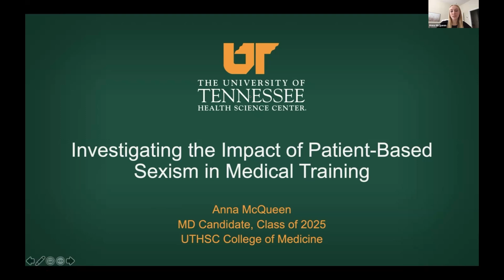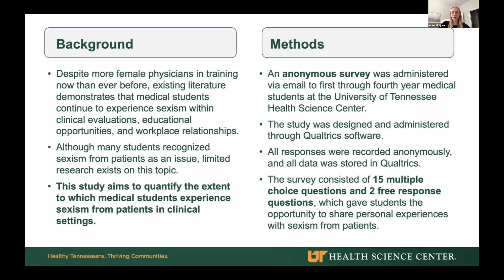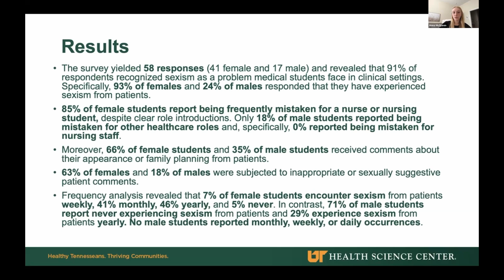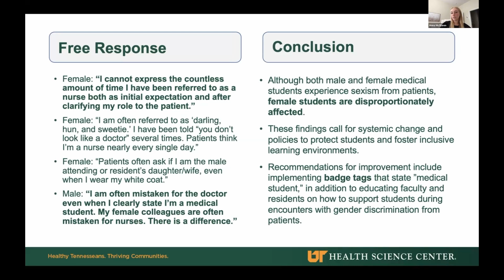Investigating the Impact of Patient-Based Sexism in Medical Training- Anna McQueen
Co-Authors: Anna McQueen, BS; Kelly Jo Fulkerson, PhD

The presentation will discuss the background of the study, methods used to collect data, results discovered, and implications of this research. It will go in-depth about each of these areas and how they are relevant to medical education.